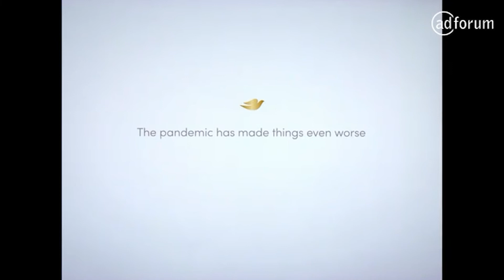My ACT #5 - Cannes Lions 2022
My ACT day five from Rado Helen Beach!

Back on the tributes celebration for the last My Act in Cannes 2022

Thank you David Ford from Ogilvy Brandon Cook from FCB Global, Maher Nasser from the Nations Unies, Barry Wacksman from Proto, Caroline de Tauriac from Euronews English, Christian De La Villehuchet from Havas Group, Dagmara Szulce from IAA Global, Carine Jean-Jean from RTL Adconnect and Isa Kurata from Act Responsible for joining us in Cannes

Thanks to our partners Havas Café / Mediatransports and out supporters IAA International Advertising Association / The Brandtech Group
Powered by Sunglasses
June 24, 2022